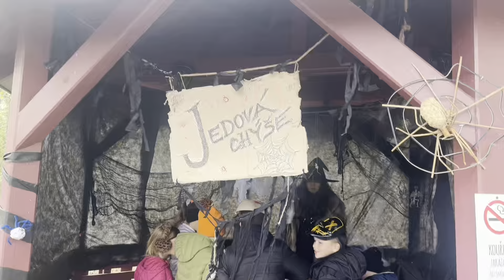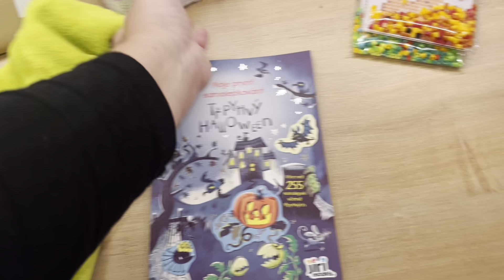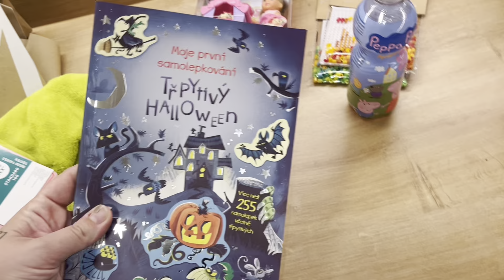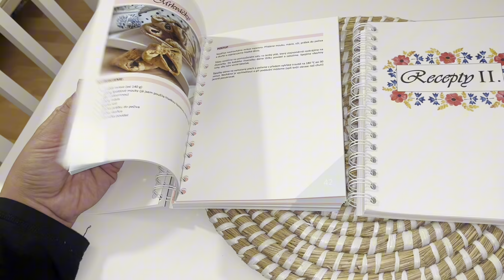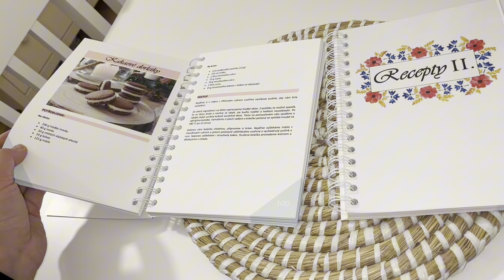Daily Vlog// Strašidelná zoo, dýňobraní, mini haul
Ahoj, vítej u mého dalšího videa a doufám, že se ti bude líbit. 🫶

Vonná sada Tierra Verde: Tierra Verde Dárková sada s odpařovačem - Vůně Vánoc – Econea.cz